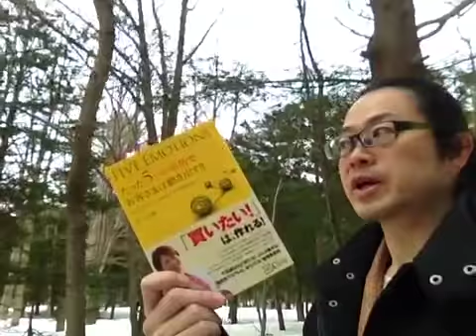よむタメ！vol.616『たった５つの感情でお客さまは動き出す！！』佐々妙美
【「本の未来」1000人会議】発起人。
『読書の方法』著者。
日本一の本読み集団【本が好き！倶楽部】くっきー部長が１分で本を紹介する【よむタメ！】

■献本等のご連絡はコチラまでお願いします。